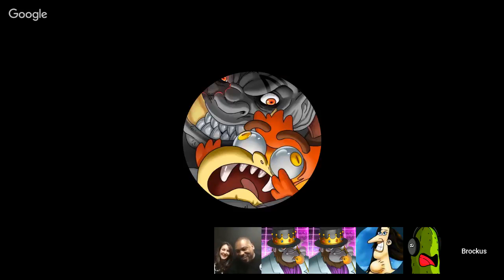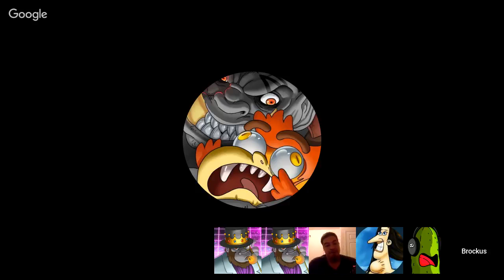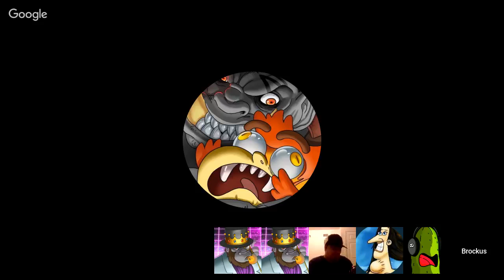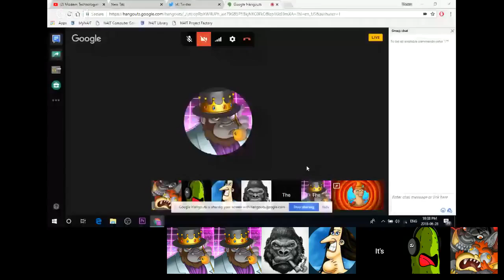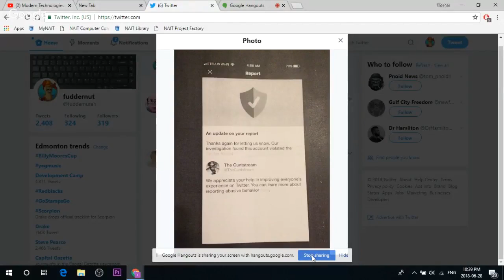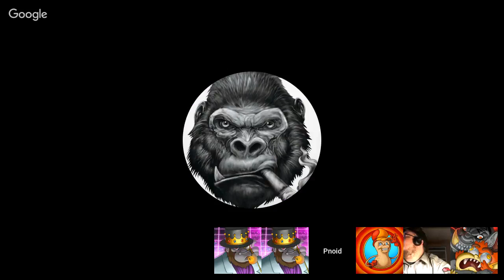The Blackman Button #3 Vin and Sori, Very Nearly Viral, MrBaffaCake